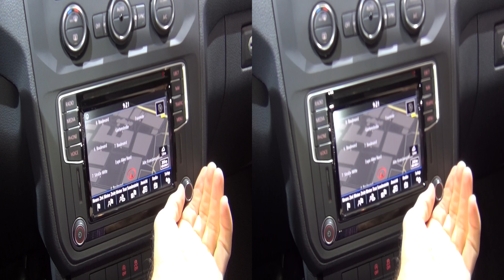Volkswagen Caddy Trendline 2.0 TDI EU6 SCR 90 Panel Van (2017) Exterior and Interior in 3D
2017 Volkswagen Caddy Trendline 2.0 TDI BlueMotion EU6 SCR 90  kW Panel Van seen from outside and inside in 3D. Engine is 2.0 TDI, BlueMotion EU6 SCR 90 kW. Gearbox is 6-speed manual. Color is Indiumgrey Metallic. Interior is Titanblack/Titanblack-Titanblack/Black. Wheels Stahlrader 6Jx16. Prices start from 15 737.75 EUR. Shown vehicle price is 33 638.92 EUR.

The car was presented at 2016 IAA commercial vehicles, Hannover, Germany - Thursday, 22 September - Thursday, 29 September 2016.